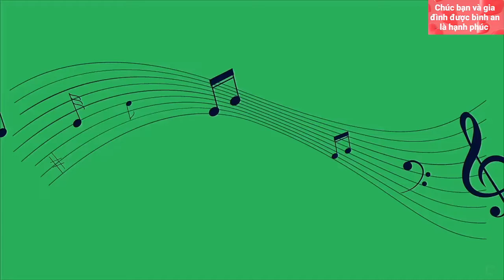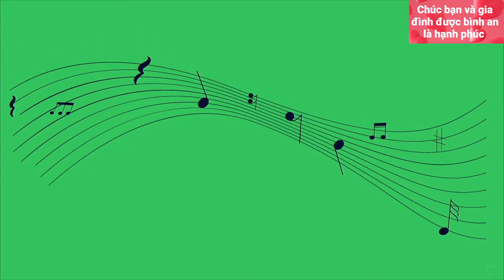10 Nathan Moore songs without lyrics. đstv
Đăng ký Miễn Phí tại đây 10 Nathan Moore songs without lyrics đstv. Let's enjoy great music after hard working days! listen to music for a beautiful life! Life is interesting when we are happy to enjoy what we have every day!